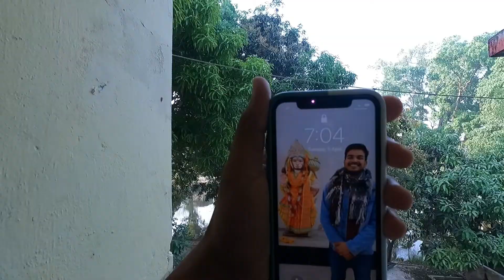Aisi Shopping Kabhi Nahi Ki😱 "ETNE SAARE SUIT" 🔥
Aisi Shopping Kabhi Nahi Ki😱 "ETNE SAATE SUIT" 🔥